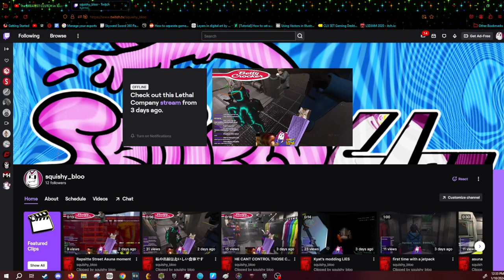A Special Bloo-nouncement!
Free Art! and a stream! I hope to see you there. 8PM EST everyday!